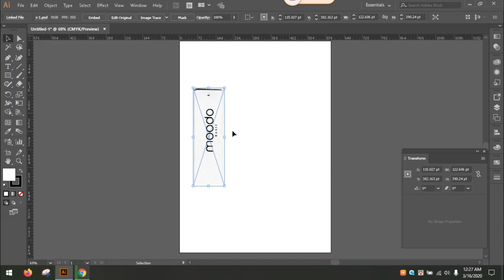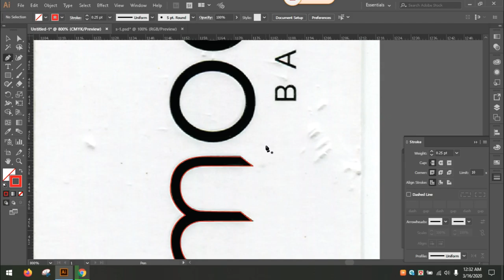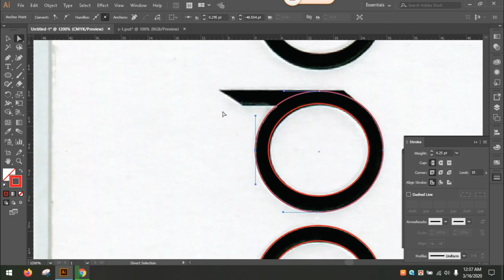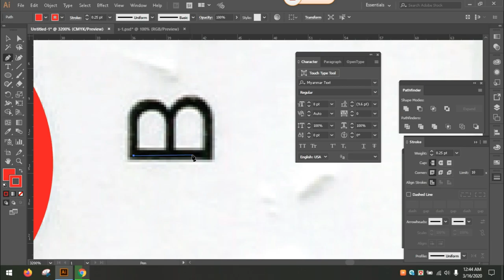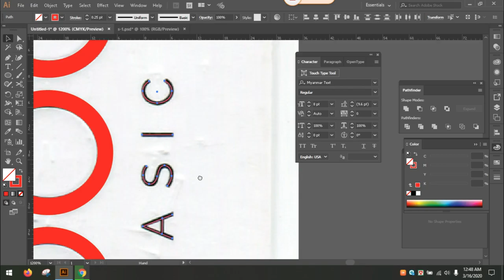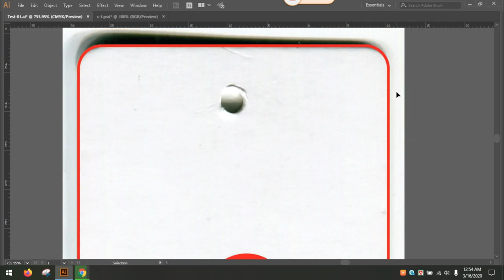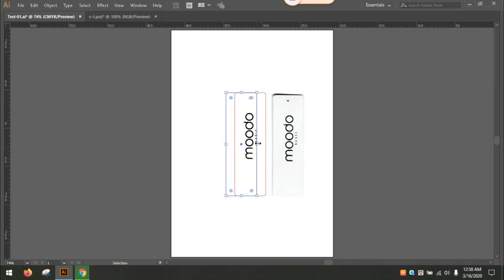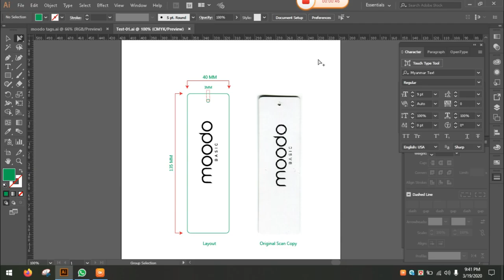Offset Hang Tag Design / অফসেট হ্যাং ট্যাগ ডিজাইন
In this video we are going to show you How to design Offset Hang Tag on Illustrator and make ready output with Cutting Mark for Offset Printing.

Profile: We are Be Skilled team based on London, UK. Our other team members supporting us from Dhaka, Bangladesh. Our mission is developing skill level to Garments, Apparels sector professional computer Graphic designers who are already working on these field. We have some designers who are already working on these field 14 + years. Who are giving their best effort to designing & full fill world best Top Companies Requirements. We want to share our experiences with other people who are still did not get opportunities to work with world top class brands and Companies.

Editing Team: We have some 15 years experienced Graphic Designers, Animator, Video editor, Audio Editor, Web designers who are good knowledge of working in Italy & UK. We are thankful to our editing team who are supporting us.